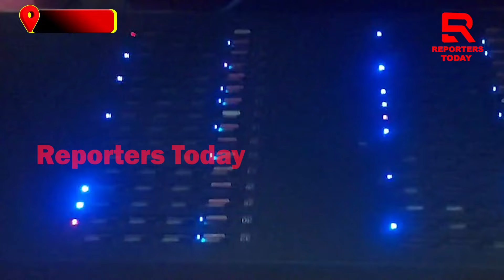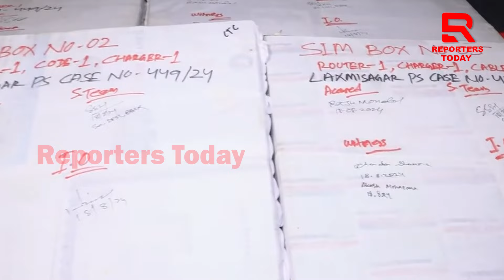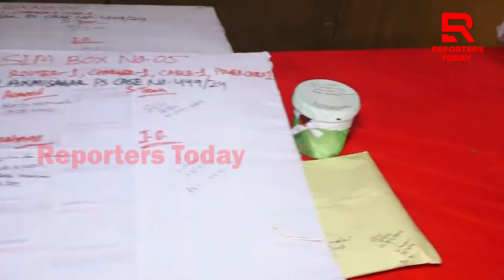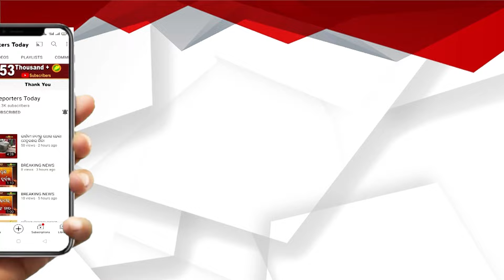ସିମବକ୍ସ ଜବତ ଘଟଣା ; ମୁଖ୍ୟ ଅଭିଯୁକ୍ତ ଆସଦୂର ଜମାନ ଢାକାରେ ବସି ସର୍ଟ୍ଟ ସୁଇଚରେ ସିମବକ୍ସ ଅପରେଟ କରୁଥିଲା